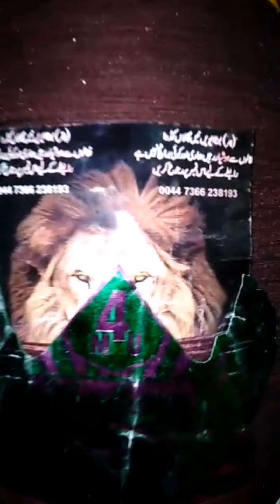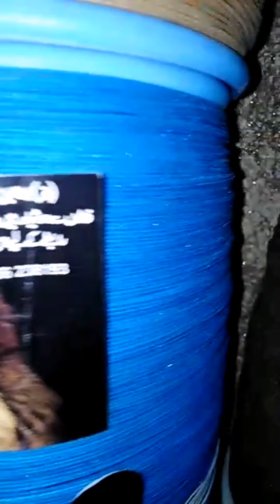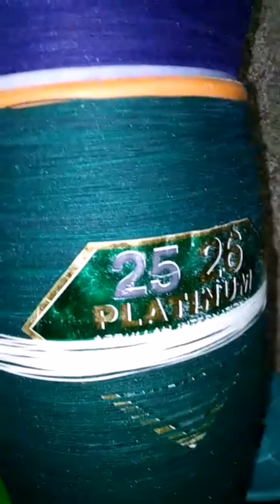Rawalpindi Basant Manja Stock 2021 | Kite Fighting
Pakistan Kite Flying Organisation

How to cut other kites

Patang bazi in Pakistan

Patang bazi in UK

Patnag Bazi in Dubai

Rawalpindi Basant Festival

Basant Kite Festival 2020, Basant Date In Rawalpindi, Basant Festival 2020, Lahore Basant,Kite Fighting, Flying Kites, Basant Mela Kite Festival2020,
Basant, Kite Market, pipa combate,
big kite, peshawar kite Market,

Patang Bazi / Kite flying ek tradional festival hay punjab ka jo ban ho Chuka hay, jis k waja moti door or chemical door hay, ap sab Bhaiyo say request hay jo Pakistan nay kiye flying krtay hain, bareek door use kiya krain or chemical ko be na use krain.
support krain safe kite flying ko or bikes pay saftey rods lagae ta k hadsat say bach sakain. Thank you

Basant Festival In Pakistan || Jashne Baharan || Kite Festival || Basant

A growing family of desi Patang-baz originated from Pakistan, Lahore/India and spread all over the world by enthusiastic players, individuals and lover of Patang-bazi .

Channel to Promote Safe kite flying and supporter of Safe Kite Flying in Pakistan

#1.5taw #2. 5tawa 10tawaGudda 6tawagudda #2. 5tawagudda 30ghitipatang kitemaking 5ghitipatang #5. 5ghitipatang